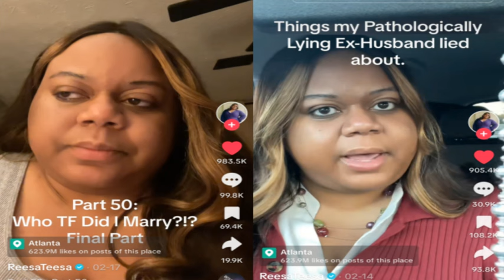WHO TF DID I MARRY - LE DÉSESPOIR D'ÊTRE CHOISIE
Elle nous raconte son histoire avec un homme qui n'a fait que lui mentir lors de leur relation qui a duré environ 1 an et demi. Ma réflexion tourne autour du désespoir de cette femme d'être une épouse et de fonder une famille quitte à fermer les yeux sur de massifs red flags.